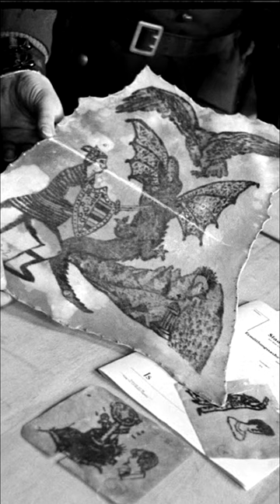Wiedźma z Buchenwaldu i jej przerażająca kolekcja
Jedna z najokrutniejszych ss-manek III Rzeszy, Ilse Koch, zwana wiedźmą z Buchenwaldu.
Źródło: Flint Whitlock, "Bestie z Buchenwaldu".